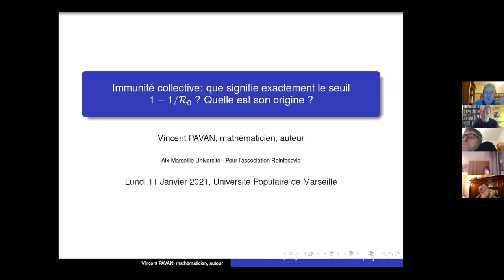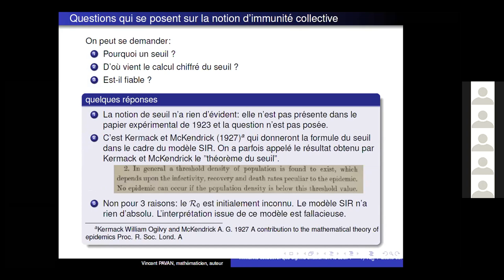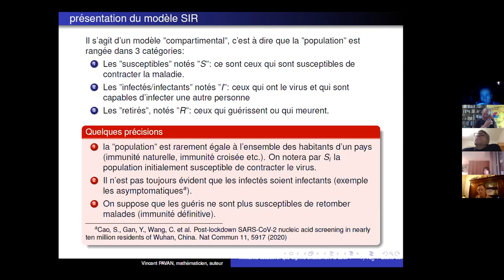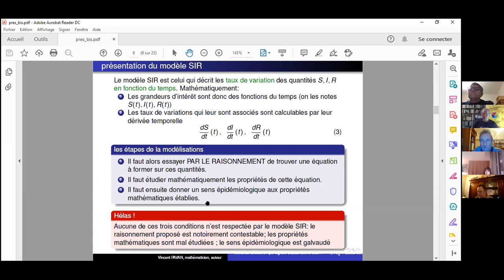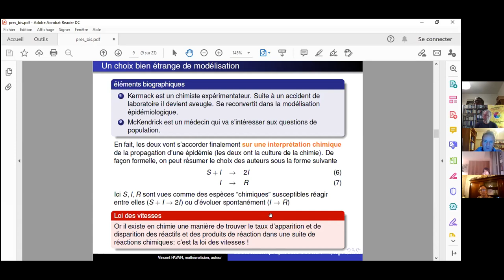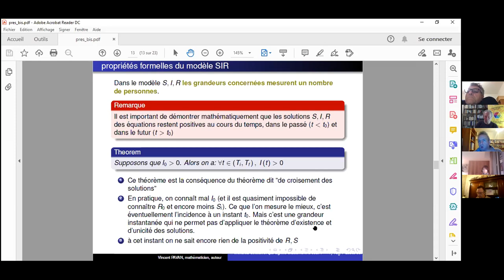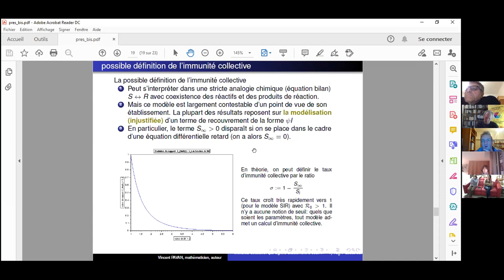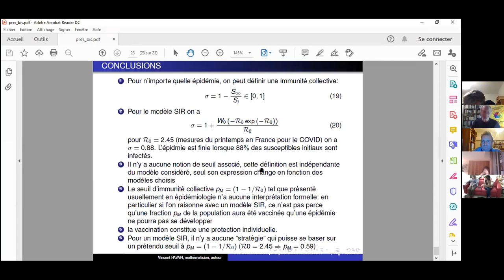Vincent PAVAN - Immunité collective, origine et signification du seuil 1 -1/Ro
11/01/21 - Sciences
upop.info